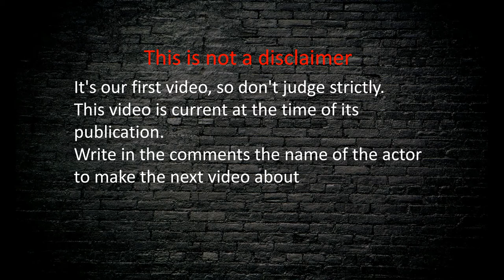All roles of Robert Pattinson | Filmography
Full list of movies from the video:
1)Harry Potter and the Goblet of Fire (2005) dr. Mike Newell
2)How to Be (2008) dr. Oliver Irving
3)Little Ashes (2008)  dr. Paul Morrison
4)Twilight (2008) dr. Catherine Hardwicke
5)The Twilight Saga: New Moon (2009) dr. Chris Weitz
6)Remember Me (2010) dr. Allen Coulter
7)The Twilight Saga: Eclipse (2010) dr. David Slade
8)Water for Elephants (2011) dr. Francis Lawrence
9)The Twilight Saga: Breaking Dawn - Part 1 (2011) dr. Bill Condon
10)Bel Ami (2012) dr. Declan Donnellan, Nick Ormerod
11)Cosmopolis (2012) dr. David Cronenberg
12)The Twilight Saga: Breaking Dawn - Part 2 (2012) dr. Bill Condon
13)The Rover (2014) dr. David Michôd
14)Maps to the Stars (2014) dr. David Cronenberg
15)Queen of the Desert (2015) dr. Werner Herzog
16)Life (2015) dr. Anton Corbijn
17)The Childhood of a Leader (2015) dr. Brady Corbet
18)The Lost City of Z (2016) dr. James Gray
19)Good Time (2017) dr. Benny Safdie, Josh Safdie
20)Damsel (2018) dr. David Zellner, Nathan Zellner
21)High Life (2018) dr. Claire Denis
22)The Lighthouse (2019) dr. Robert Eggers
23)The King (2019) dr. David Michôd